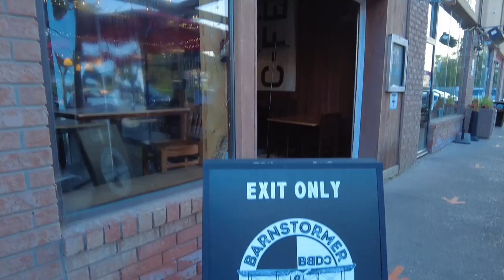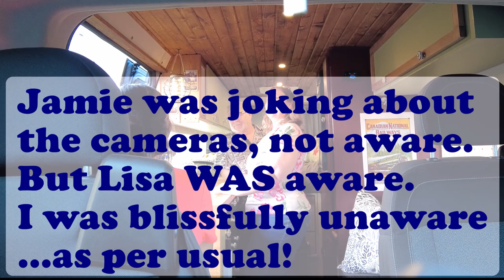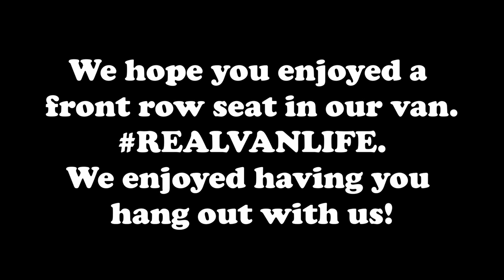VANLIFE: BEHIND THE SCENES! TAPED WITHOUT PERMISSION!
Welcome to a FRONT ROW SEAT to VANLIFE! You all remember last week's video, featuring Jamie & Lisa @a.van.degroot and a small Van Tour of their Van Gertie? Well...apparently, Rob set up the camera in our van, prior to us filming their small tour and interviewing them in their van.
You can be a fly on the wall, observing our silly conversation and typical Rob & Jan banter, with a bit of Lisa & Jamie mixed in for good measure!
Rob made Lisa aware of the camera, but Jamie and I were distracted by a shiny car. thus leaving us clueless!
So grab a coffee or another beverage of your choice, and take a front seat in our DIY Promaster Converted Camper Van. Let the chaos begin!
We are Rob & Jan Can Van, a Canadian Vanlife Couple, exploring our beautiful country and beyond.